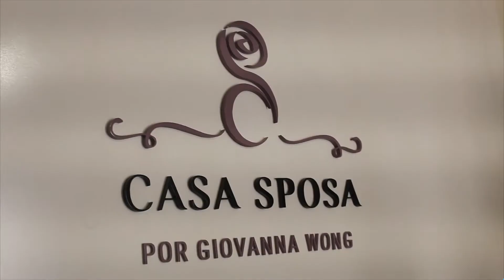NOTA CASA SPOSA - MAGACIX 2019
Con más de 10 años haciendo el sueño de cada novia, Casa Sposa es un gran ejemplo de emprendimiento y éxito.